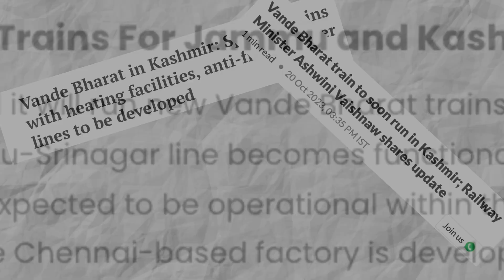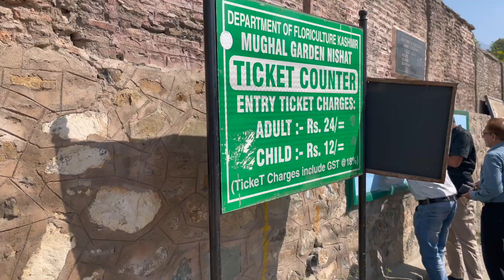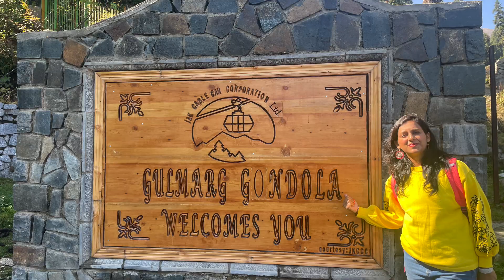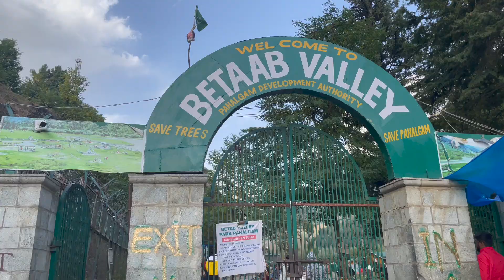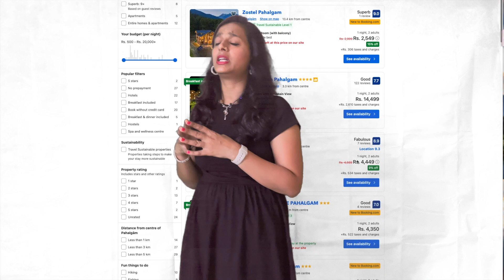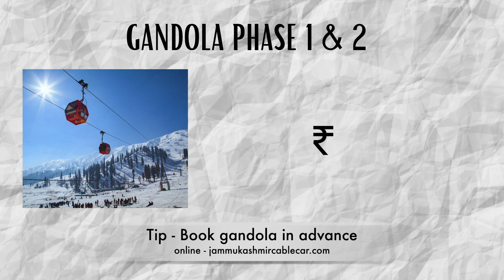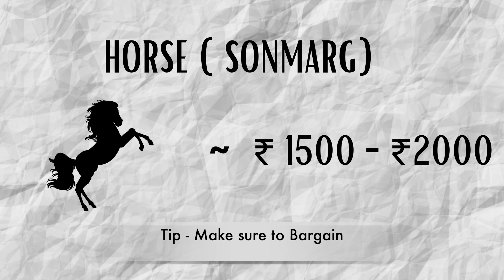Kashmir Tourist Places & Total BUDGET | Kashmir Tour Plan | Kashmir Trip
In this video I we cover Kashmir Tourist Places & total budget. We will discuss 5 Days kashmir Itinerery. The kashmir Tour packages discussed here is well planned and a perfect budget itinerary.

Kashmir tour is the most interesting tour and you are going to love it.

Day 1: Srinagar
Morning: Arrival in Srinagar
Arrive at Srinagar, and check-in to your hotel or houseboat.
Afternoon: Shikara Ride on Dal Lake
Explore Dal Lake with a Shikara ride. Admire the beautiful Mughal gardens on the shores of the lake.
Evening: Visit Shankaracharya Temple
Visit Shankaracharya Temple for panoramic views of Srinagar.
Day 2: Gulmarg
Morning: Transfer to Gulmarg
Head to Gulmarg, known for its stunning landscapes and winter sports.
Afternoon: Gulmarg Gondola Ride
Take the Gondola ride to Apharwat Peak for breathtaking views of the Himalayas.
Evening: Explore Gulmarg
Explore the meadows and enjoy the cool climate.
Day 3: Sonmarg
Morning: Travel to Sonmarg
Drive to Sonmarg, known as the "Meadow of Gold."
Afternoon: Thajiwas Glacier
Visit Thajiwas Glacier and enjoy activities like pony rides or a short trek.
Evening: Explore Local Markets
Stroll through the local markets and enjoy the serene surroundings.
Day 4: Pahalgam
Morning: Transfer to Pahalgam
Drive to Pahalgam, a picturesque town.
Afternoon: Betaab Valley
Visit Betaab Valley, named after the Bollywood movie "Betaab" which was shot here.
Evening: Aru Valley
Explore Aru Valley and enjoy the tranquility.
Day 5: Houseboat Stay
Morning: Mini switzerland or visit sun temple
Enjoy the natural beauty or local market shopping
Afternoon: Transfer to Houseboat
Check-in to a houseboat on Dal Lake for a unique experience.
Evening: Enjoy Houseboat Facilities
Relax on the houseboat, enjoy local cuisine, and soak in the serene atmosphere.
Additional Tips:
Local Cuisine: Try Kashmiri cuisine, including Rogan Josh, Yakhni, Dum Aloo, and Wazwan dishes.
Shopping: Explore local markets for Pashmina shawls, Kashmiri carpets, and traditional handicrafts.
Cultural Experience: Attend a local cultural show featuring traditional Kashmiri music and dance.

TIMESTAMPS
00:00 Introduction
00:21 HOW TO REACH KASHMIR
01:10 BEST TIME TO VISIT KASHMIR
03:16 IS KASHMIR SAFE TO VISIT
4:14 Kashmir Tourist Places DAY 1
5:58  Kashmir Tourist Places DAY 2
8:16 Kashmir Tourist Places DAY 3
10:21 Kashmir Tourist Places DAY 4
13:03 Kashmir Tourist Places DAY 5
16:29 WHERE TO STAY IN KASHMIR
17:56 KASHMIR TRAVEL COST